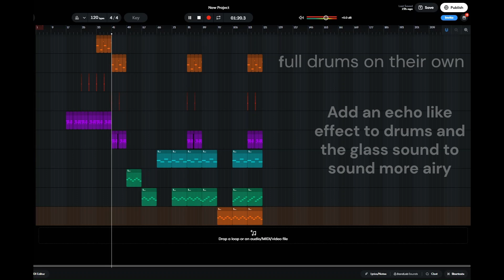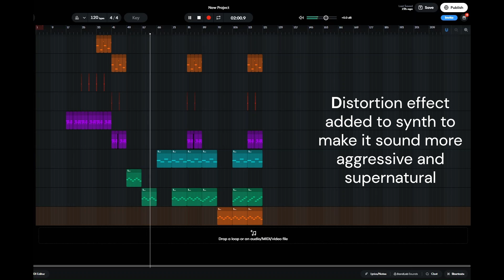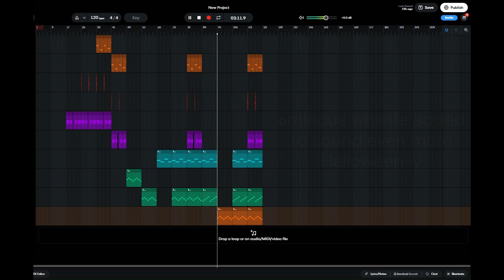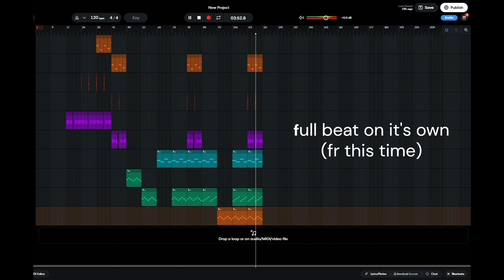'Halloween Type Beat' I cooked up (coprod